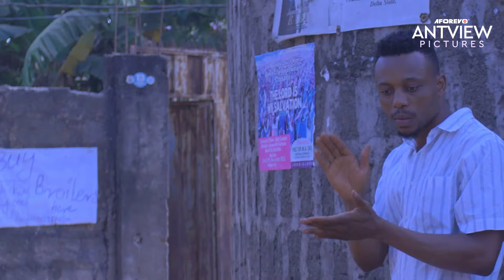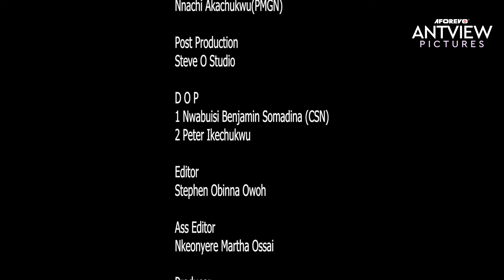You Are Missing An Amazing Lesson If You Choose To Skip This Movie - African Movies